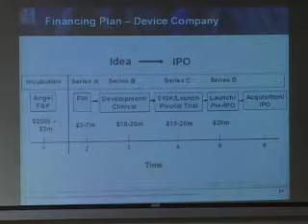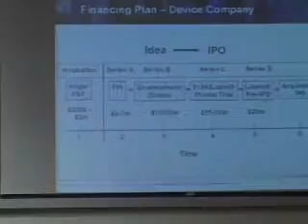Cost Differentiation of a Start-Up - Beth Seidenberg (KPCB)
"Less contingency planning, a smaller team, shorter spells of tinkering and perfectionism... Parter at KPCB Beth Seidenberg analyzes the differences in efficiencies between the corporate world and the start-up environment. Retaining its nimble nature, says Seidenberg, is the best way for any enterprise to withstand its regular crisis cycle."